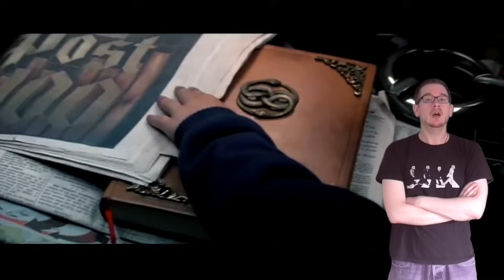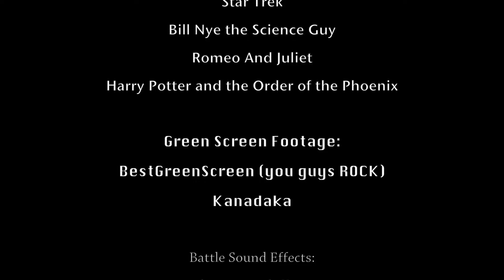The Neverending Story, Lost in Adaptation ~ The Dom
Getting lost searching for a solution to the nothing AND getting lost in adaptation? Now that's just unlucky.

For me, this will also be known as: The Neverending Audio Issues and The Neverending Overuse Of The Green Screen Fire Effect but I doubt that will catch on.

Once again I feel I should beg the forgiveness of anyone watching this who actually speaks German.

The Leonardo Dicaprio joke at the end might actually be true, google it.